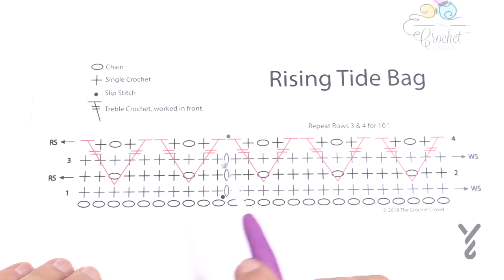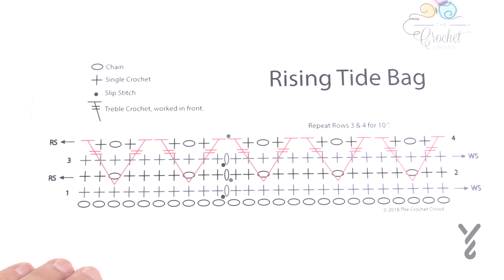Crochet Rising Tides Bag | EASY | The Crochet Crowd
Crochet the Rising Tides Bag, a design by Mikey. Using Caron Cotton Cakes, colour shown is called Nested Blues. Inspired by the Bay of Fundy as it's just around the corner from my home. The tide goes up and down between 40 - 60 feet every 13 hour cycles. It's so remarkable. The amount of water moving is mind boggling.

My bag represents the Bay of Fundy Tidal Cycle. With the browns showing the base of the ocean floor exposed by low tide then rising into the majestic blues during high tide.

The Chevron illusion in this design. Though it appears we are going up and down for the chevrons, those are trebles overlaying in front every other round. So it's the chevron look without the frustration. The bag is solid and I believe doesn't need to be lined as the stitches are tight.